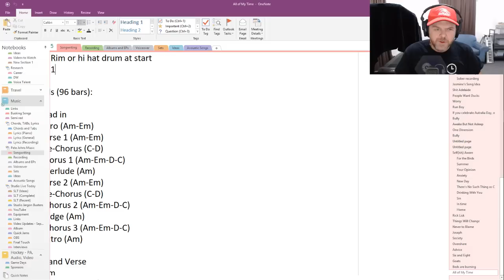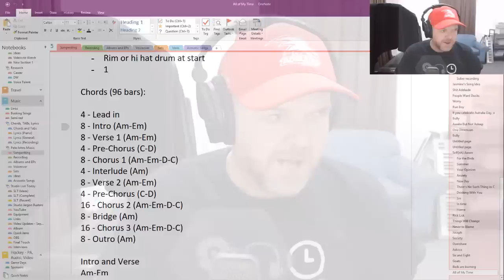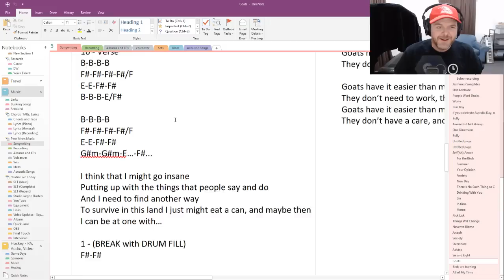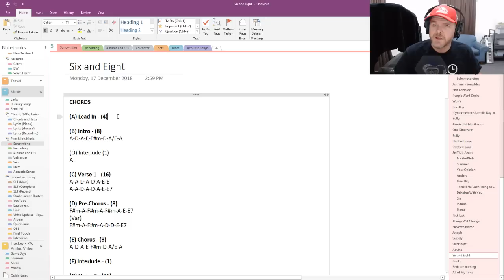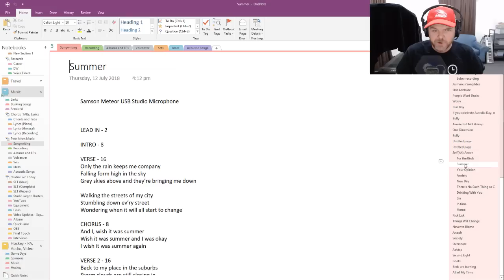Songwriting FAQ - How I write songs and your live questions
In this video, I discuss what I've learned about songwriting, provide some of the best tips and advice I have been given, and take live questions about songwriting.

== Pete Recommends ==

Video Editing (Desktop) - Adobe Premiere Pro

== Web & Social ==